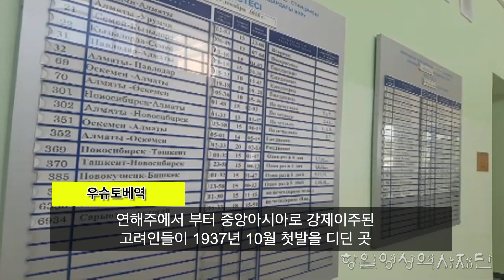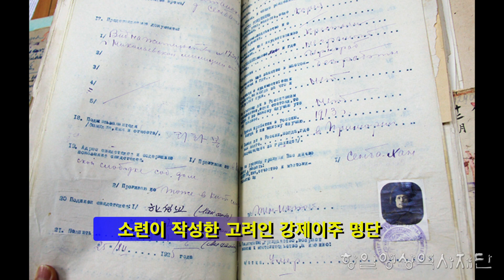[독립운동 해외유적지] 카자흐스탄 우슈토베 고려인 강제이주 첫 도착역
우슈토베역은 1937년 소련에 의해 중앙아시아 지역으로 강제 이주를 당한 고려인들이 처음으로 내려졌던 곳이다.